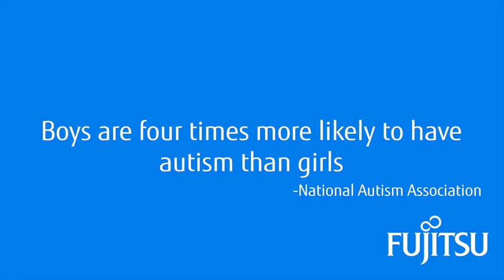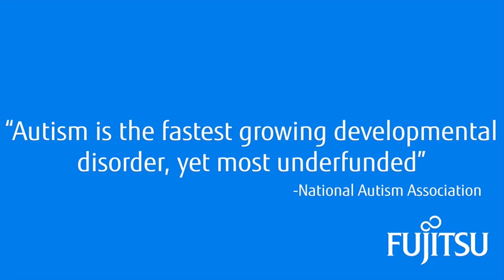World Autism Day